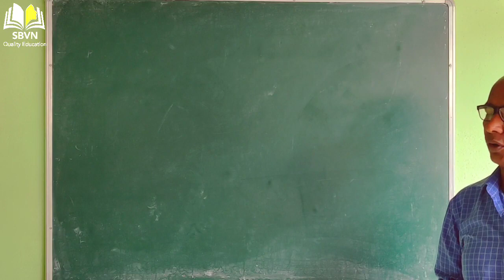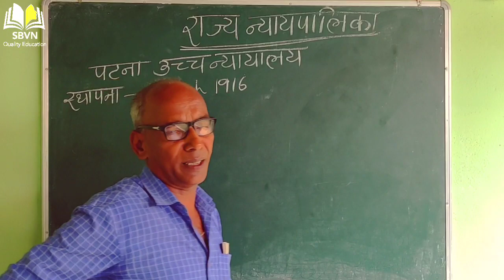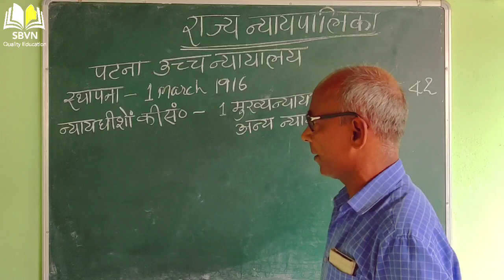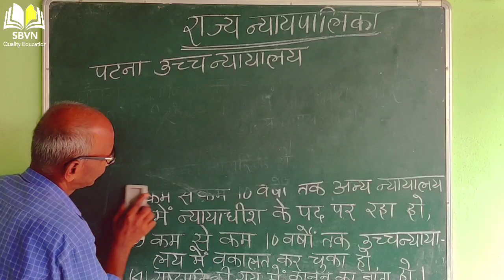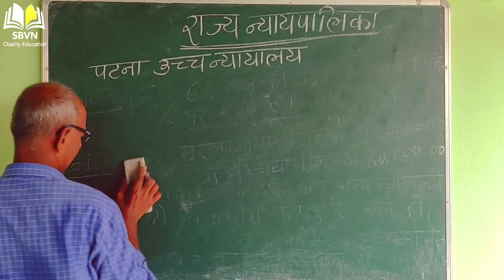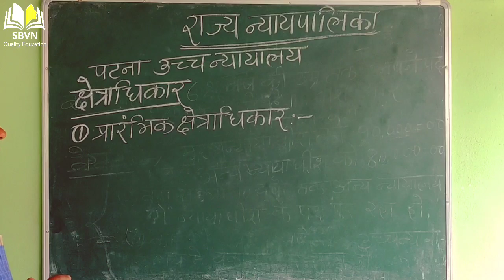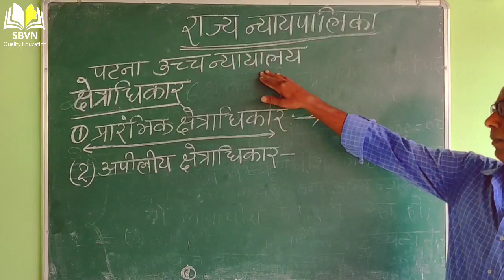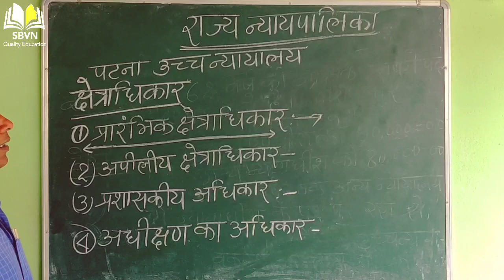STATE JUDICIARY ( Social Studies ) for all students..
Explained State Judiciary in Hindi by Bijendra Sir...